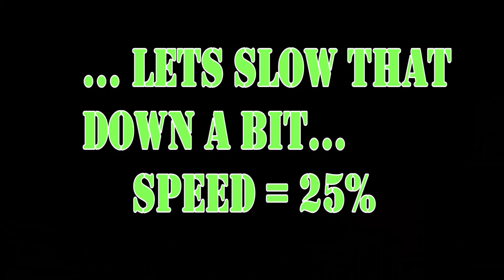50 BMG vs Ballistic Gel with Allegiance Ammunition - Gear-Report.com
“This site contains affiliate links for which I may be compensated” “This site contains affiliate links for which I may be compensated” From Gear-Report.com's Range Demo for Law Enforcement Agencies & Shooting Range Operators on April 6, 2016.

Watch a 655 grain .50 BMG frangible round from Allegiance Ammunition dump all of it's energy into a Clear Ballistics gel block.

Visit for more great review videos of firearms, hunting, camping, and outdoor gear.